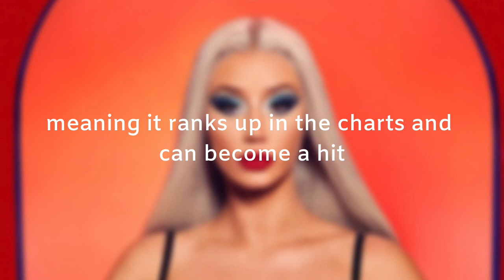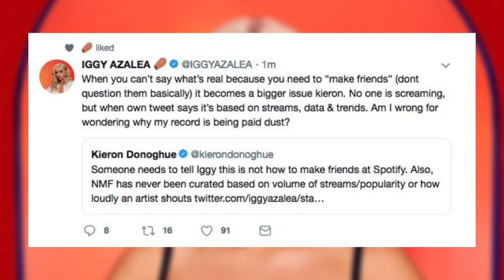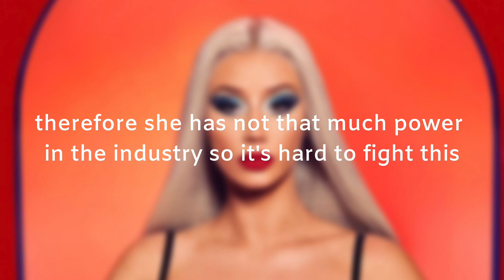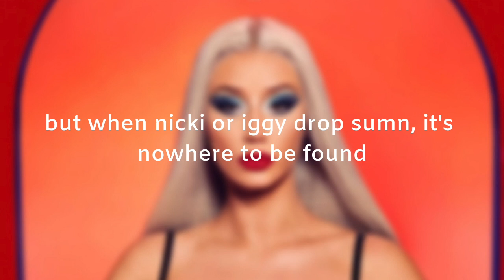iggy azalea DRAGS spotify